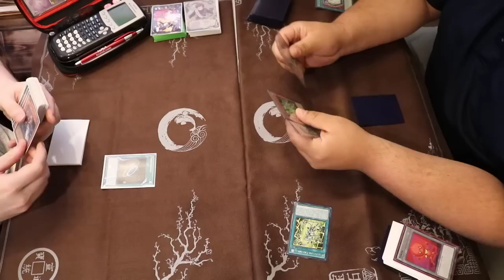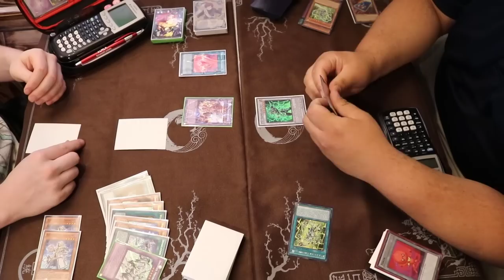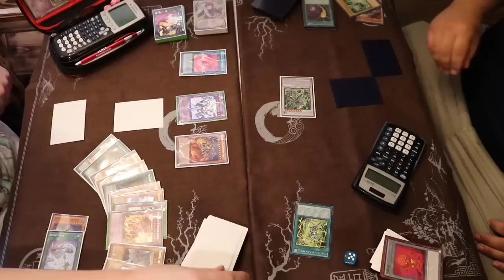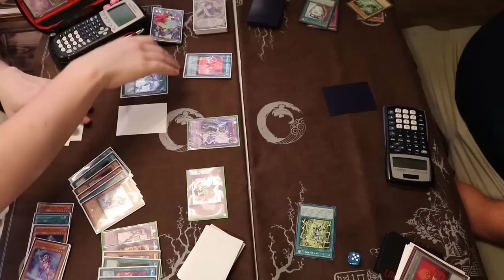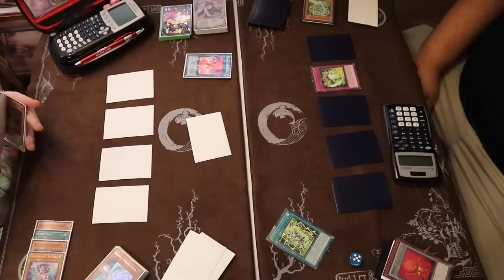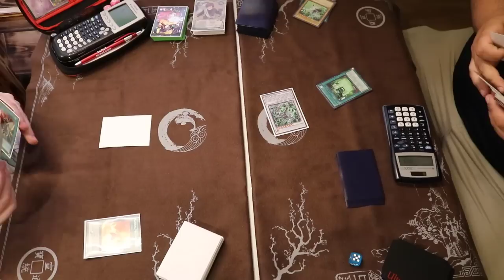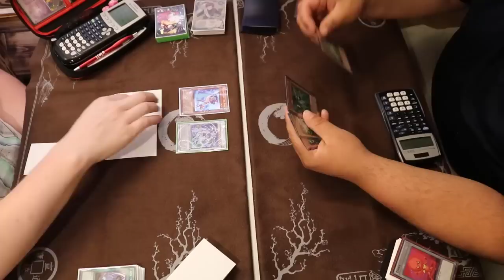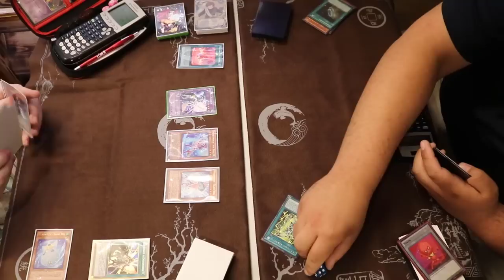Invoked Windwitch Vs PSY-Frames - Yugioh Gauntlet Local Box Tournament 7-1-17 R3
The 4th feature match from our local box tournament on 7/1/17. Hope everyone enjoys!